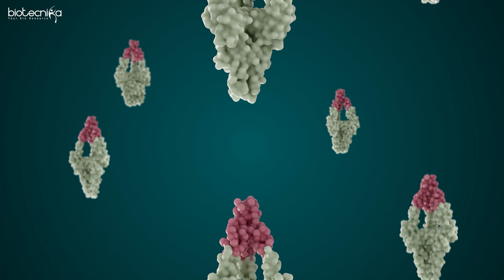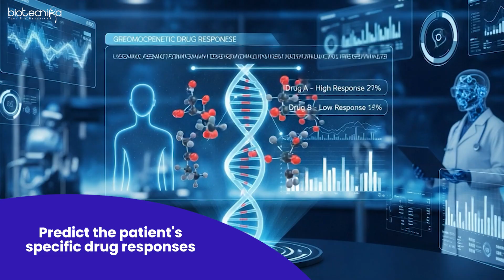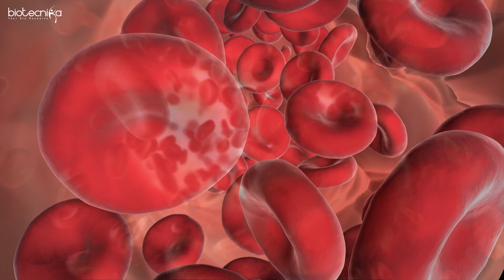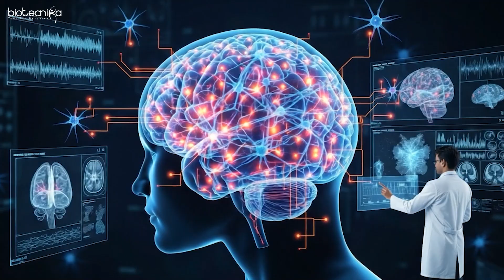🌍 Shortcut to Get Hired in the Biotech Industry – Anywhere in the World!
Dreaming of a biotech job abroad or in India? 🚀 In this video, we reveal powerful shortcuts and strategies that can help you land biotech jobs anywhere in the world – whether it’s the USA, Europe, Singapore, or right here in India.

🔑 You’ll discover:
✅ The exact skills global biotech companies are looking for in 2025
✅ Smart ways to make your resume stand out internationally
✅ How to crack interviews with multinational biotech & pharma firms
✅ Training & certifications that give you an edge in the global market

Whether you are a B.Sc., M.Sc., Ph.D. student, or working professional, this video will guide you on how to build a career without borders in biotechnology.

AI ML in Bioinformatics & Computational Biology Industrial Training Program With Project Work + Paper Publication Assistance

✨ Biotecnika has already helped thousands of aspirants secure opportunities in top biotech and pharma companies worldwide. Now it’s your turn!

👉 Watch till the end to unlock the global biotech career shortcut.